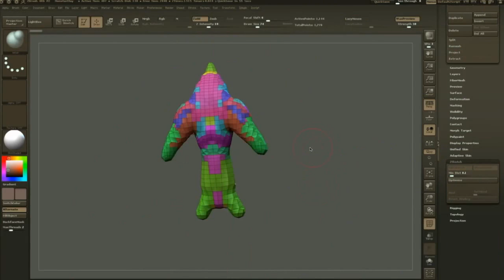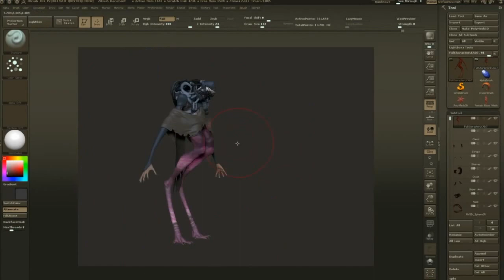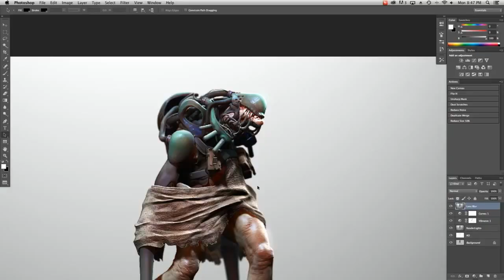CharacterCreation Trailer 02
A comprehensive and all encompassing walk through Kurt Papstein's process creating characters and creatures inside of ZBrush. Going over the entire pipeline from start to finish in over 5 hours of video footage, complete with narration and breakdowns.

Chapters and Topics:
- Anatomy Sculpting and Design
- Clothing and Accessories in ZBrush
- Texturing and Material Creation
- Materials, Lighting, and Rendering in Brush

Includes over 5 hours of video lessons in 720p